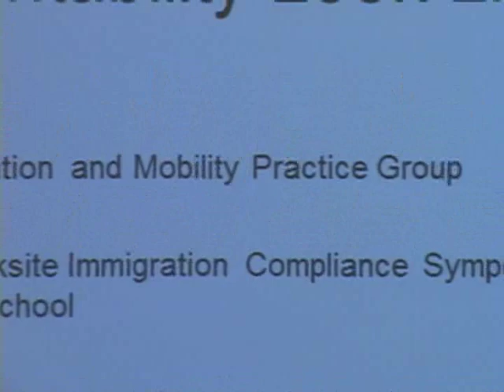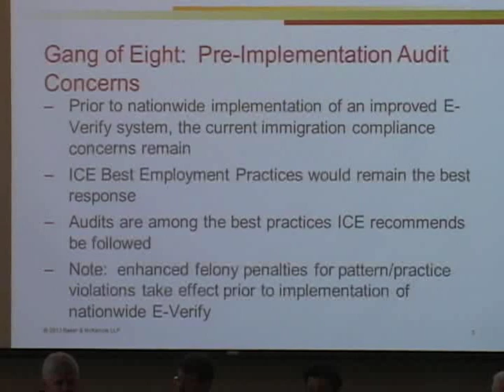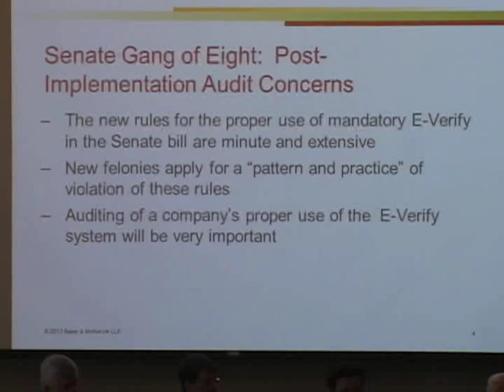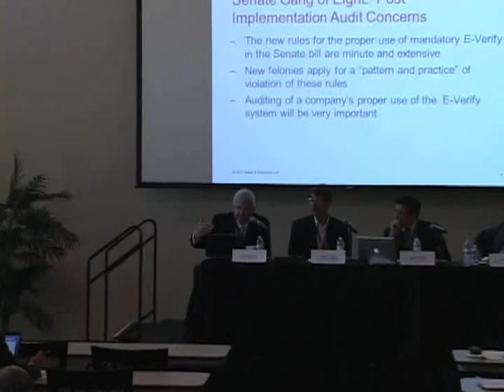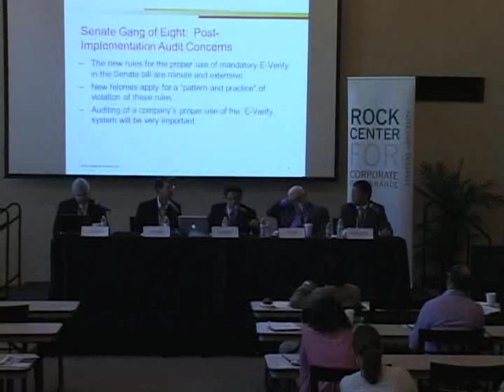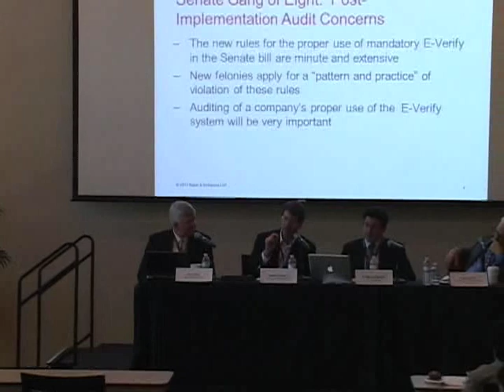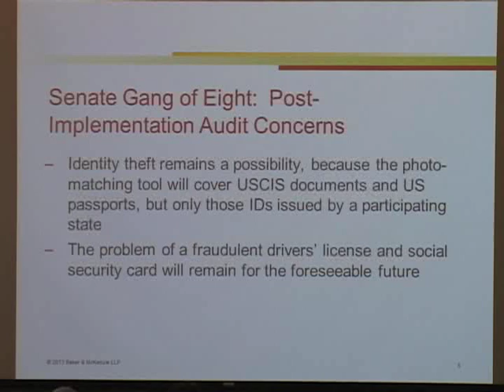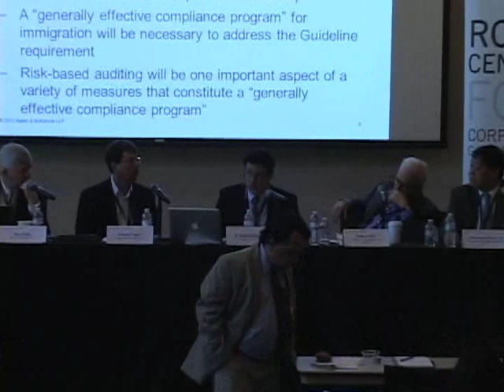Worksite Immigration Compliance Symposium | What's in Store for Companies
On April 19, 2013, Stanford's Rock Center for Corporate Governance along with the Silicon Valley Directors' Exchange (SVDX) and the Markkula Center for Applied Ethics at Stanford Law School hosted the 3rd Annual Worksite Immigration Compliance Symposium.
This year's Symposium theme was "Initiatives for a Compliant & Secure Workforce" which examined workplace immigration compliance provisions as they exist now and as proposed in current Congressional bills and amendments.
This panel "What's in Store for Companies: What will post-reform corporate accountability look like?" was moderated by Christopher Stowe, Jr., Law Office of S. Christopher Stowe, Jr., Warwick, RI and Co-author of Immigration Compliance Auditing for Attorneys (American Bar Association) and featured Robert Cooper, Partner, PricewaterhouseCoopers, LLP, San Francisco, CA, F. Daniel Siciliano, Professor for the Practice of Law and Faculty Director, Arthur and Toni Rembe Rock Center for Corporate Governance, Stanford University, Paul Virtue, Partner, Baker & McKenzie, Washington, DC and Roman Weil, Professor Emeritus, Univ. of Chicago Booth School of Business.